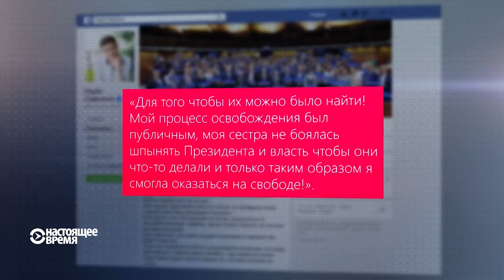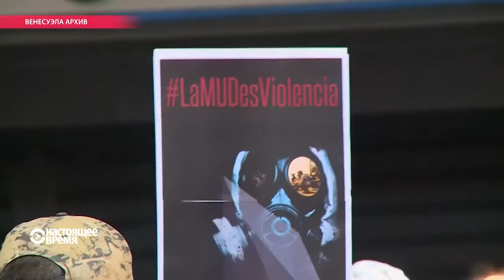Настоящее Время. 10 января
В "списке Магнитского" новые имена. Савченко опубликовала списки пленных и пропавших без вести в Донбассе с украинской стороны и стороны сепаратистов. Грузинская партия, основанная Саакашвили, на грани распада. Двадцатиградусные морозы и аномальные снегопады вызвали транспортный коллапс в Украине